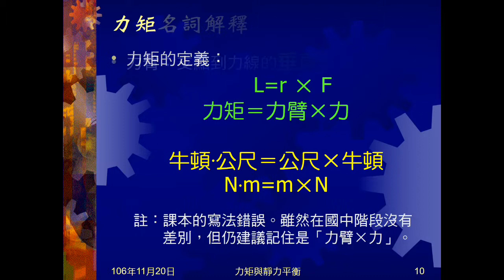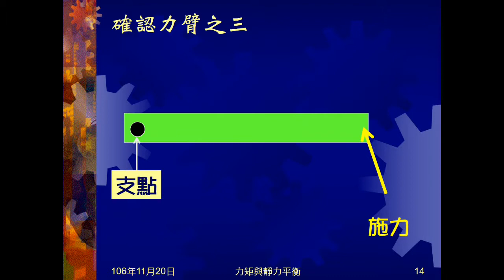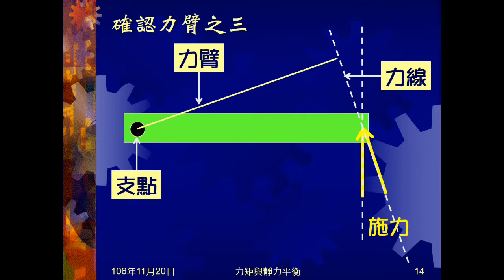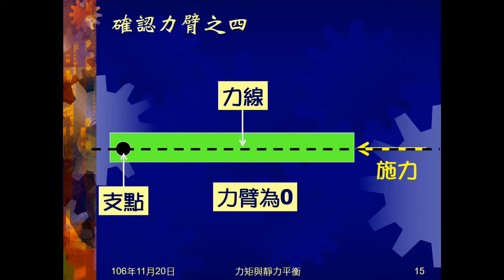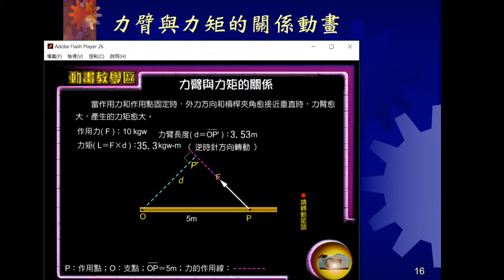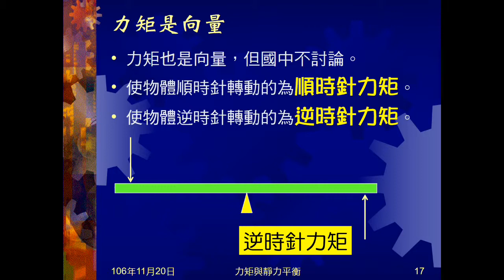106學年國三理化＿力矩02：力矩定義及名詞；確認力臂；力矩是向量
說明力矩的定義、公式及各項名詞意義。圖示說明確認力臂。指出力矩是向量。